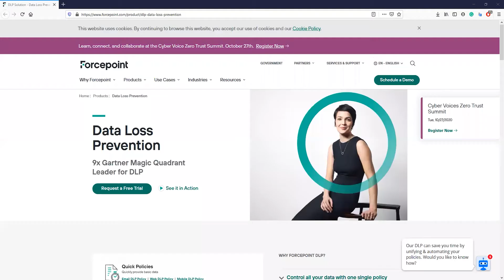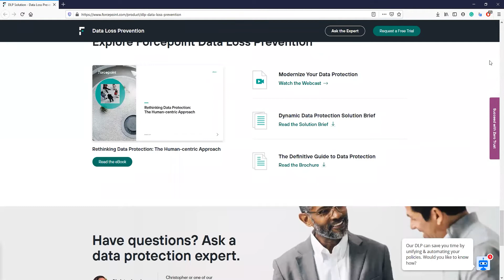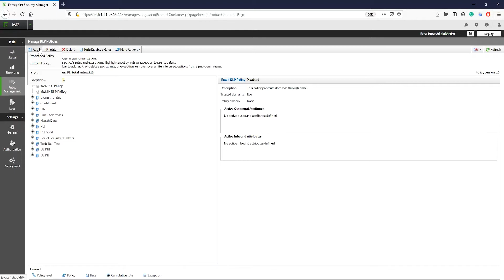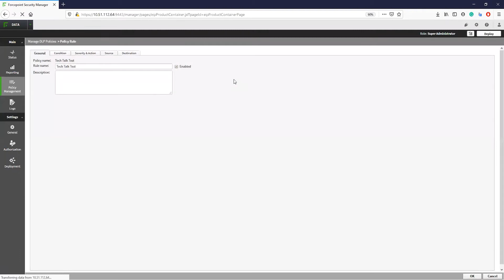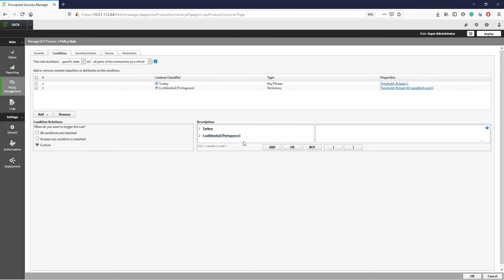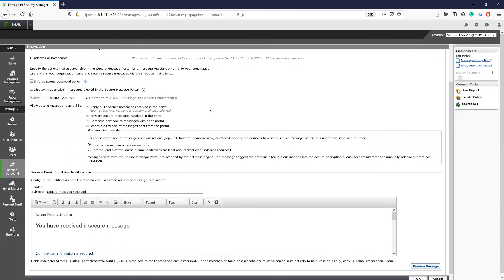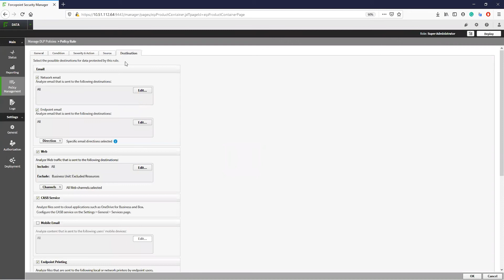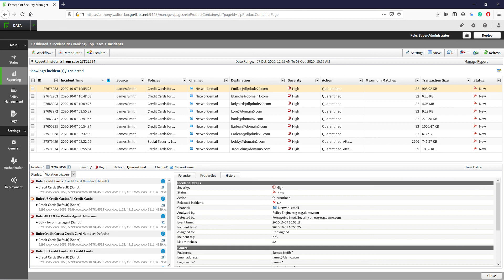Demo | DLP Network For Email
This video is a continuation of last week’s video and will cover the Forcepoint DLP Network for Email features that are included within the Forcepoint Email Security Hybrid licensing. This video would also apply for customers who are interested in the Forcepoint DLP Network component as a standalone solution. The only difference is that the Forcepoint DLP Network license includes protection for both Email and Web traffic leaving the network.

Time Stamps:
00:00 Intro
00:43 Forcepoint DLP Network Overview
02:11 Predefined Policies (Compliance & Regulation)
03:08 Custom Policies (Conditions)
05:07 Custom Policies (Action Plans)
06:32 Email Encryption Methods
07:12 Custom Policies (Source & Destination)
07:32 Incident Risk Ranking & Reporting
08:48 Outro